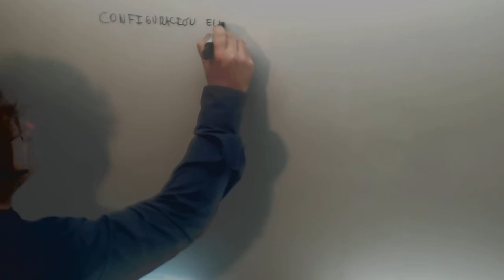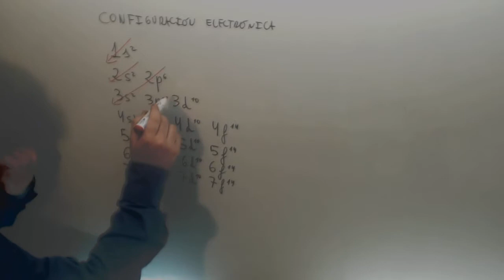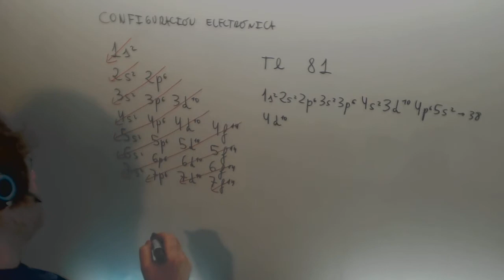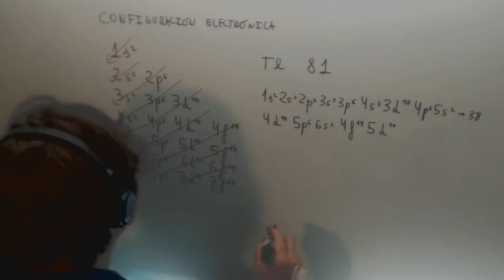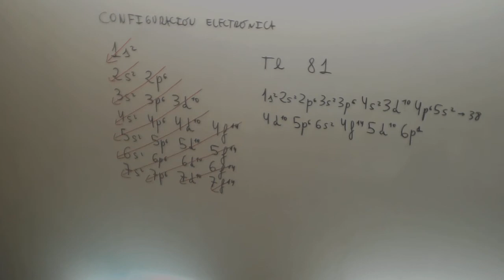Configuracion electronica Talio Quimica 2º Bachillerato Academia Usero Estepona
Configuracion electronica Talio Quimica 2º Bachillerato